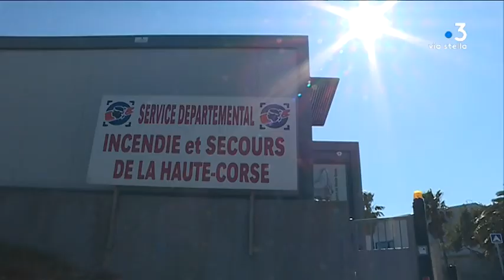Haute-Corse : le service d’incendie et de secours privé de directeur depuis 15 mois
Le service d'incendie et de secours de Haute-Corse sans directeur depuis 15 mois. Son président, et élu nationaliste, Guy Armanet, a interpellé la préfète sur la question lors de sa venue à l’Assemblée de Corse, mercredi. Selon lui, la candidature d'un officier corse ne lui aurait pas été transmise.

Intervenants - Guy Armanet, Conseiller territorial "Femu a Corsica" et président du SIS de Haute-Corse ; Lucien Rossini, STC pompiers ; Fabrice Riolacci, CGT pompiers.
Equipe - Kael Serreri ; Daniel Bansard ; Jacques Antomarchi.